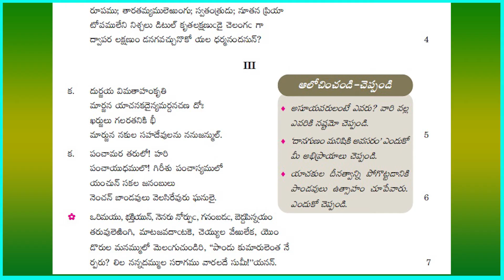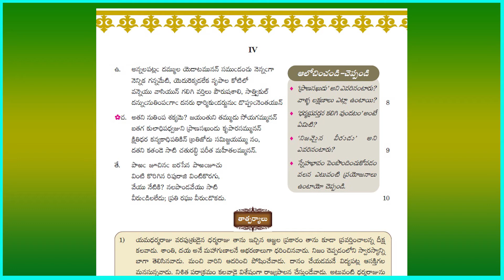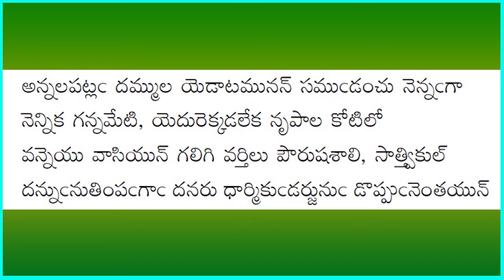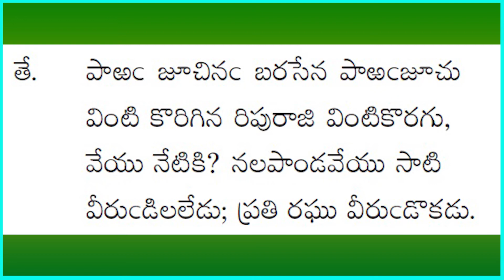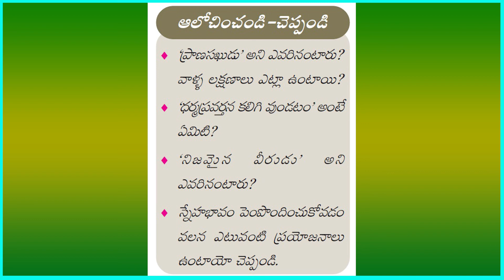9వ తరగతి తెలుగు-/telugu lesson-1-ధర్మార్జునులు-Part-2/Questions & Ans Explanation /S.Nagender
ధర్మార్జునులు-Part-2/Questions & Ans Explanation /S.Nagender /9వ తరగతి తెలుగు-/telugu lesson-1-
పద్యాలు రాగయుక్తంగా పాడడం,ప్రశ్నలు-జవాబులు ఆలోచించడం వివరంగా ఇవ్వబడింది. ఈ పాఠంలో ఇది మొదటి భాగం.

Lessons by
S.Nagender Nath Rao,    Retired Telugu Pandit,
                      MA, BEd, MPhil, MFA [painting]  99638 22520